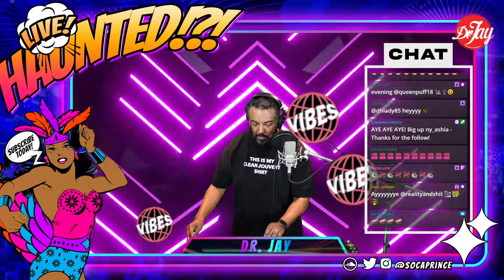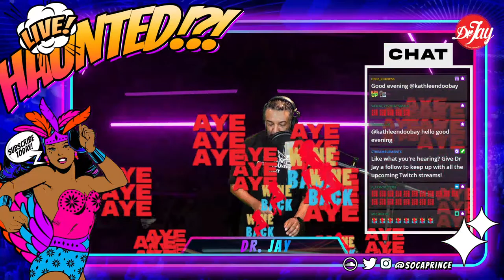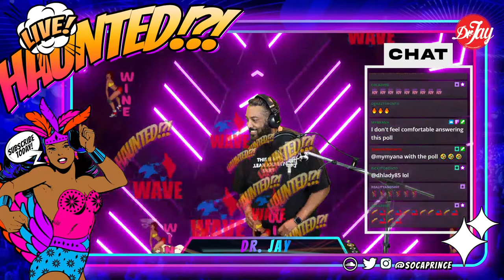Haunted with Dr. Jay, D'Bandit, Jester, Ryan Sayeed & Barrie Hype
On the last Saturday of every month, D'Bandit, Jester and yours truly, link up for some vibes. Our special guests this month are Ryan Sayeed & Barrie Hype